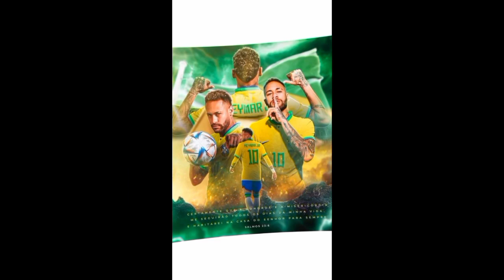naymar 5 voice video bangla / নেইমার কে নিয়ে ভয়েস ভিডিও 2023 সালের নতুন ভয়েস